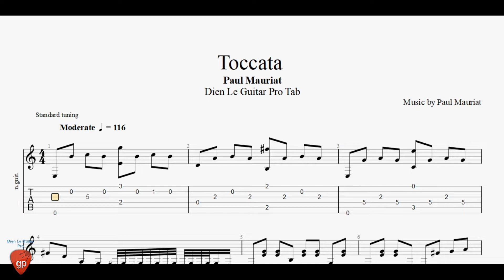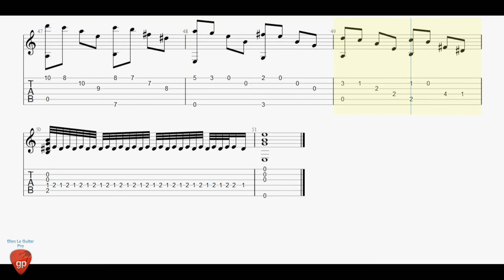Paul Mauriat - Toccata ver.3 - Guitar Pro Tab